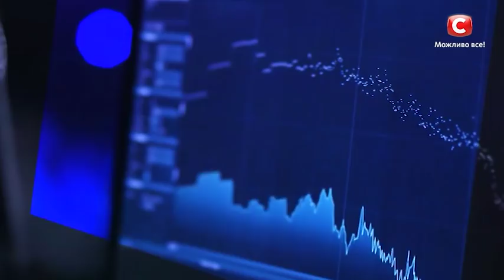Х-фактор 10. Начало второго кастинга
Не пропустите выступления новых участников в шоу Х-фактор! Второй кастинг уже доступен для просмотра на нашем канале. Сегодня вас ждут яркие образы, любимые песни и неизменные шутки от судей. Присоединяйтесь к самому музыкальному шоу страны прямо сейчас– смотрите онлайн Х-фактор 10 выпуск 2.